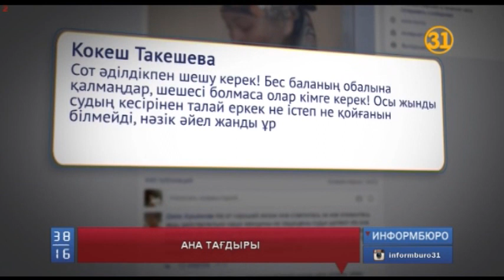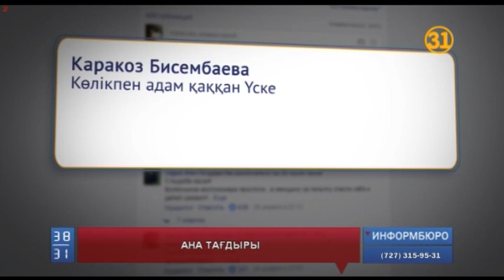Сегіз жылға сотталған Әлима Үсенованың артында бес бірдей баласы қалды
Оңтүстік Қазақстан облысында сегіз жылға сотталған Әлима Үсенованың артында бес бірдей баласы қалды. Өзін қорғамақ болып, ішімдік ішкен күйеуіне пышақ сермеген көпбалалы анаға сот осындай қатаң үкім шығарған. Әлеуметтік желілерде жазаға қатысты пікір білдірушілер легі толастар емес. Әсіресе, әйелге жаны ашыған пікірлер жағы басым.